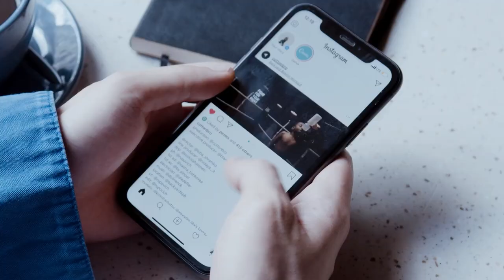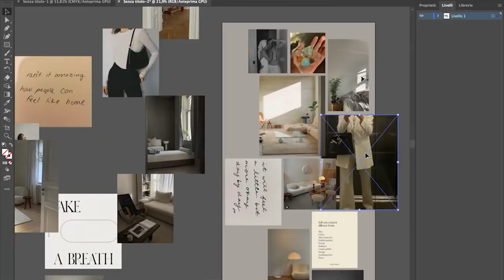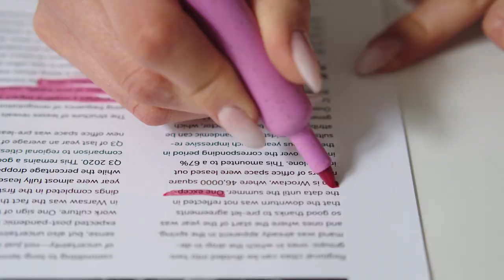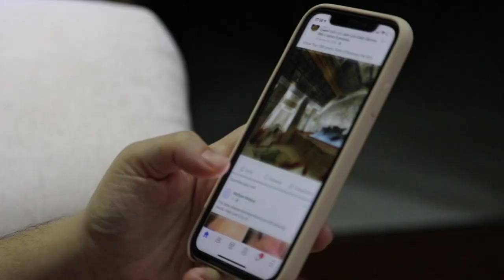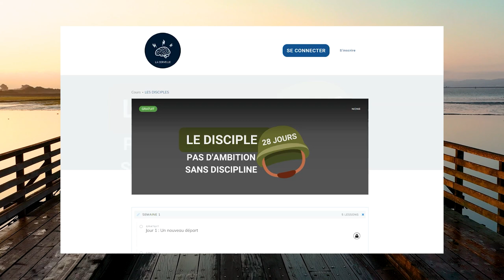L'ARNAQUE de la motivation (et pourquoi tu dois t’en passer).